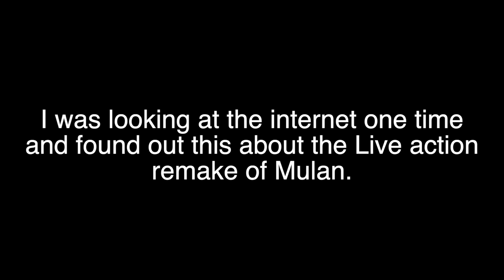My reaction to No Mushu or musical numbers to Live Action Mulan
This is just stupid...

I agree with Mushu on everything he said in this video